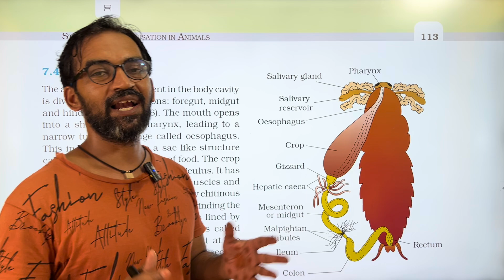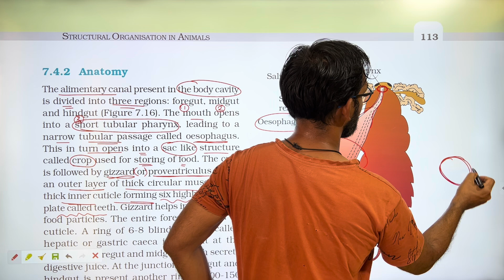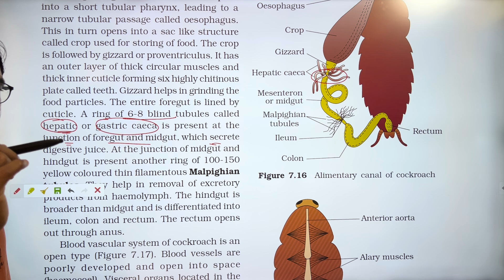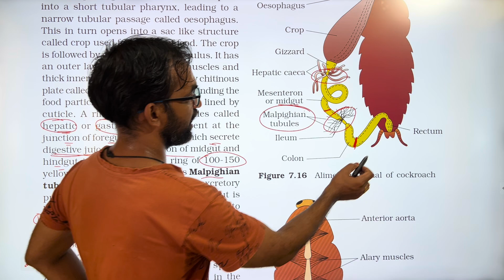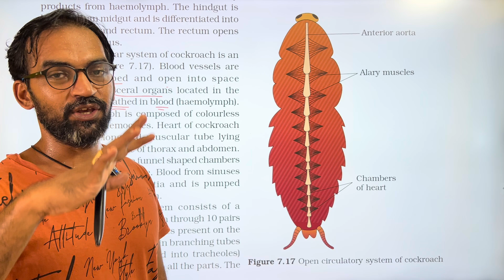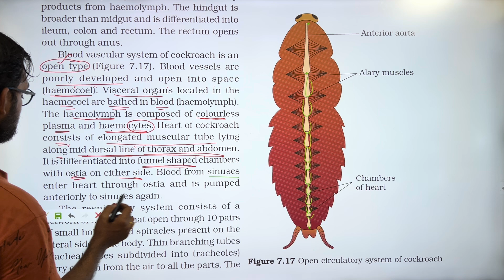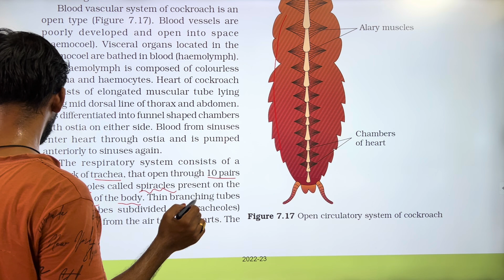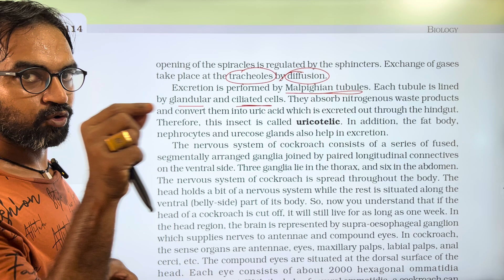Cockroach in Tamil | Part 2 | NCERT Line by line